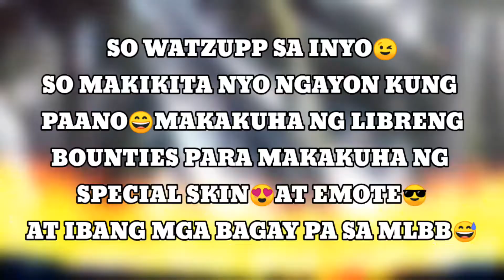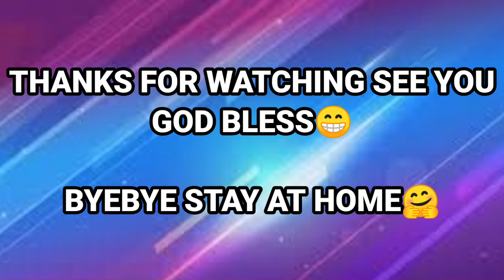How to get more bounty😍 in ml and how to get free skins and emotes😎 in mlbb (Must watch this)🌀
see you to my next video🤗

Stay safe and stay at home GOD BLESS😁